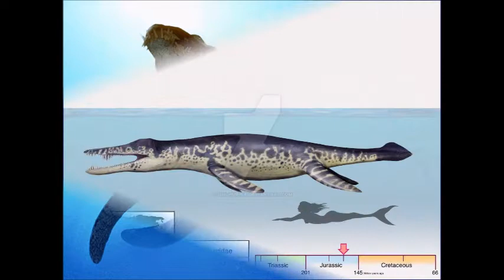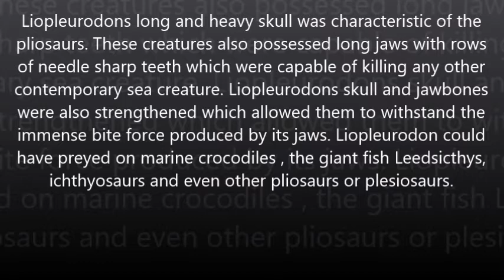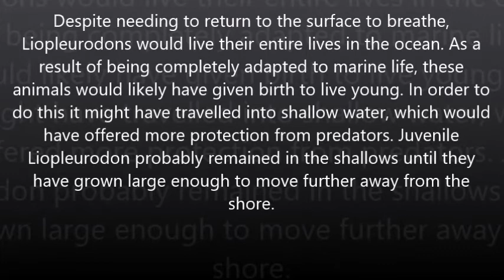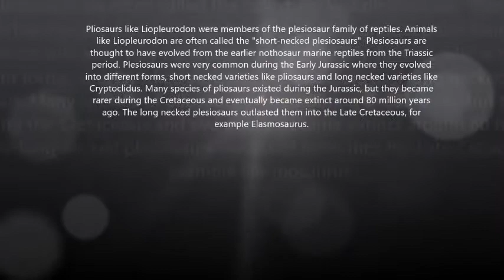Liopleurodon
Liopleurodon was a large predatory pliosaur from the Jurassic period